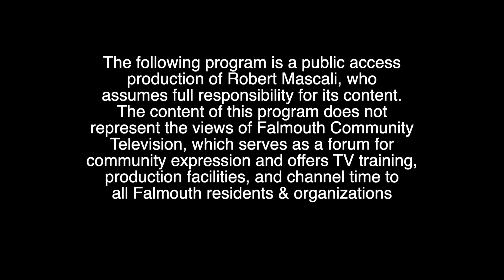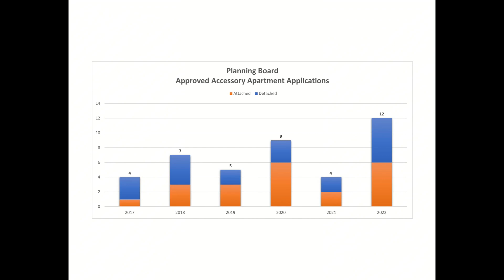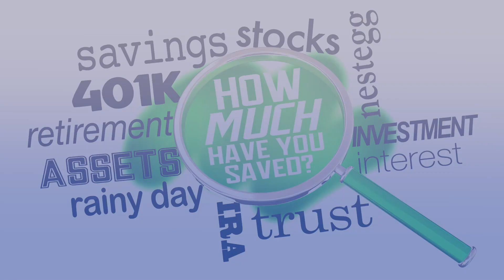Planning For The Future: Episode 5 - Accessory Apartments In Falmouth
Produced and Hosted by Robert Mascali. This episode explores the benefits of building an accessory apartment in your home.